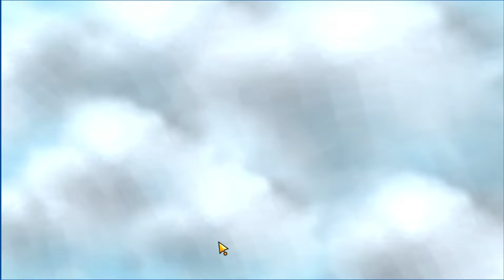THARZ 3 TERLALU KUAT! BEGINI CARA BERTAHAN DI EARLY GAME - MAGIC CHESS TIPS & TRICKS 2024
Halo teman-teman, di video kali ini kita akan bahas strategi bertahan di early game menggunakan Tharz Skill 3 di Magic Chess! Banyak yang bilang Tharz 3 ini terlalu OP (Overpowered), tapi bagaimana cara terbaik untuk survive di awal permainan? Di sini, aku akan membagikan tips dan trik penting agar kamu bisa memaksimalkan potensinya dan mendominasi pertandingan!